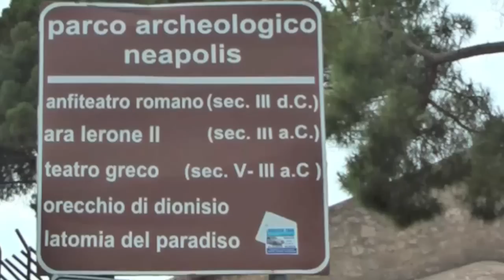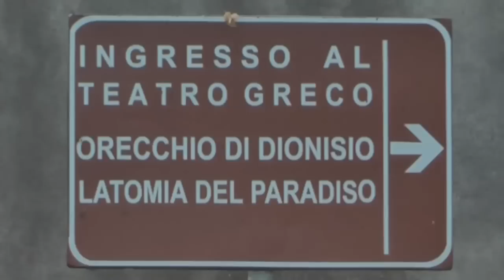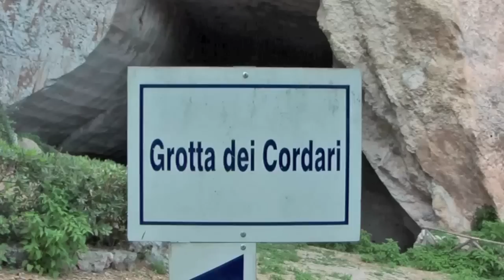Siracusa - Neapolis - Sicilia - UNESCO Patrimonio de la Humanidad